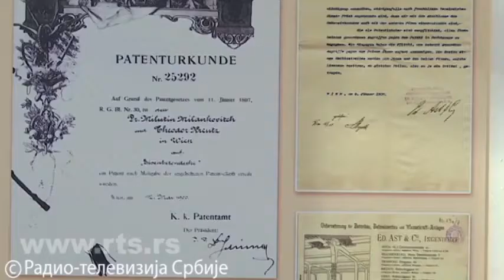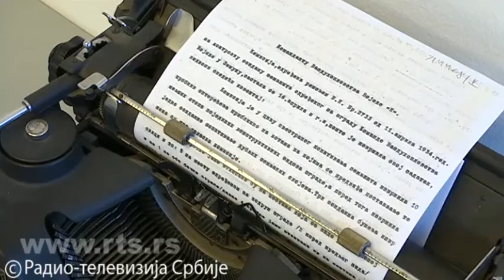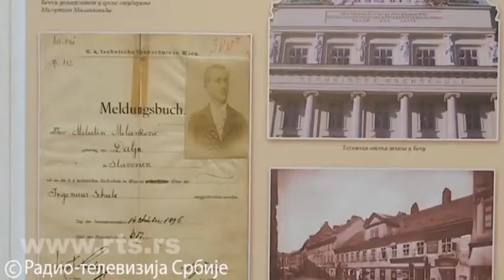РТС НЕДЕЉА, 24. НОВ 2019, Милутин Миланковић – велики научник који чека на свој музеј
Милутин Миланковић је у свету одавно признат, а у Србији дуго запостављан. Миланковићево име носе два кратера на Месецу и Марсу, једна планета. Његов лик се налази на новчаници од 2.000 динара, има споменик у Београду, али и даље не постоји музеј посвећен великом научнику.